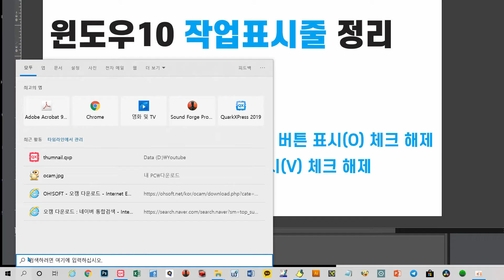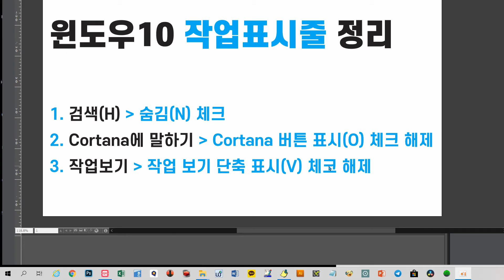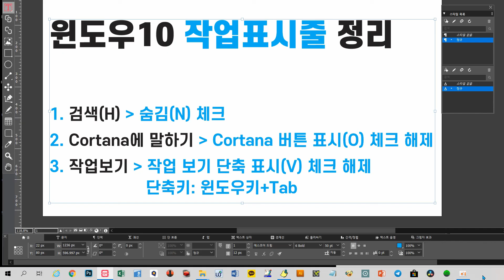윈도우 잘 쓰는 법 (컴퓨터 작업표시줄 정리)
윈도우10 작업표시줄 정리